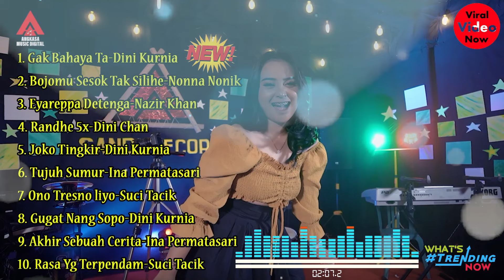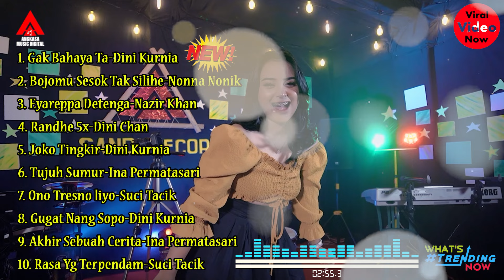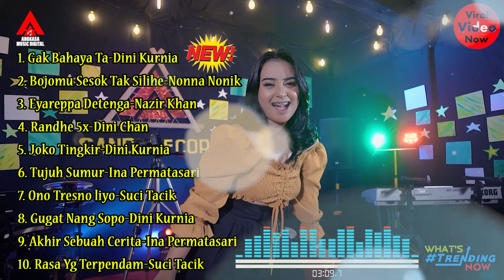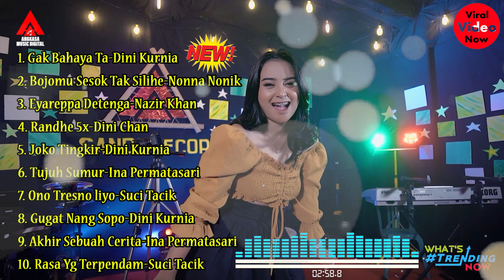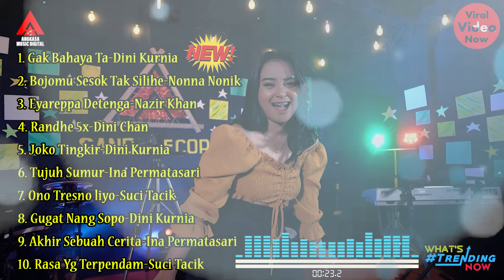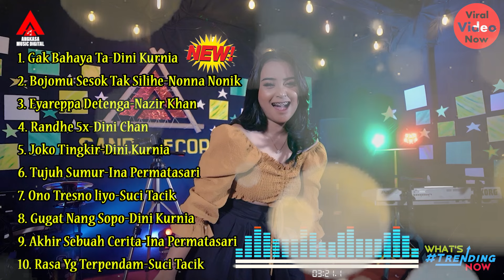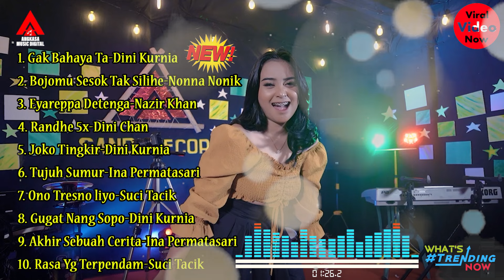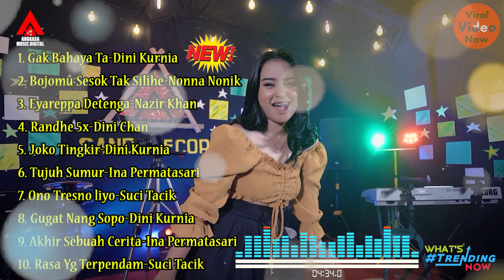Full Album Bojomu Sesok Tak Silihe Terbaru [Official Music Video]13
Dengarkan di platform lainnya :
Title : Full Album
Artist : ALL Artis
Songwritter :
Publishing : PT.Angkasa Digital Publishing

TELKOMSEL : Ketik OTODC kirim ke 1212
XL & AXIS : Ketik  35200478  kirim ke 1818
TRI : Ketik 100197  kirim ke 1212
THREE (3) : Ketik 7865115 Kirim Ke 1212
Produksi : Sandi Records
Arangger :   Keyboard 1 : Abrori
                   Keyboard 2 : Irpan
                   Melodi   : Dani
                   Bass    : Nata
                   Kendang : Ujang
                   Dram   : Jazus
Mixing : Budi
Videograraphy : SRD

Video-Video Terbaru...
Vita Alvia - Sia Sia Mengharap Cintamu

 • Vita Alvia - Sia Sia Mengharap Cintam...
Syahiba Saufa - Sia Sia Mengharap Cintamu

 • Syahiba Saufa - Sia Sia Mengharap Cin...
Niken Salindry - Sia Sia Mengharap Cintamu

 • Niken Salindry - Sia Sia Mengharap Ci...